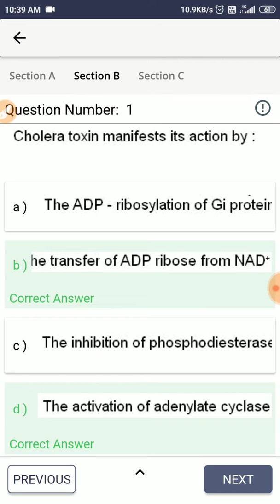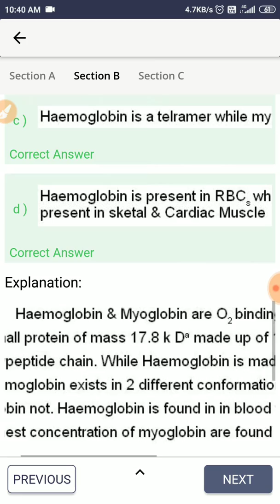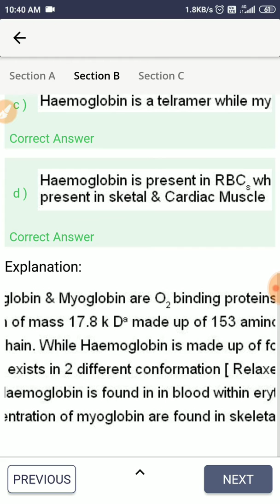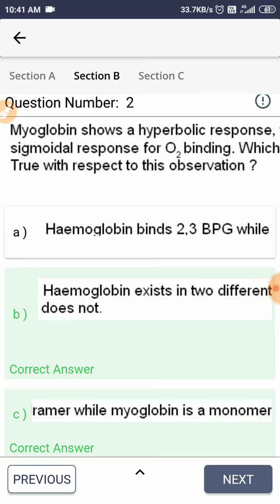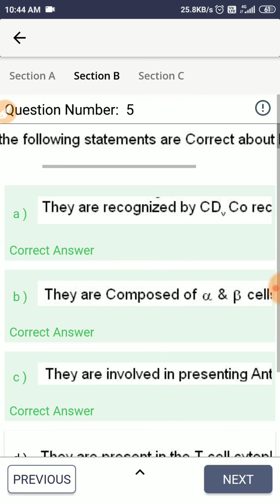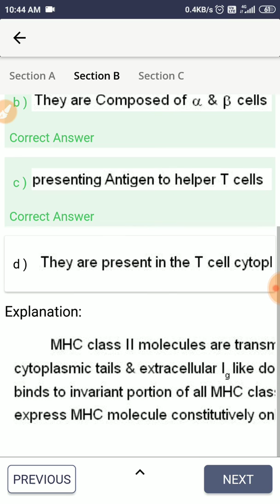MSc entrance BIOTECH questions about IIT JAM AND MANY OTHER UNIVERSITIES